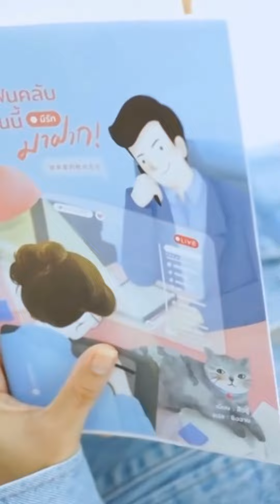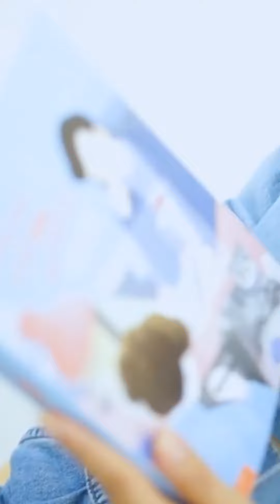แจ่มใสสายย่อ เรื่อง แฟนคลับคนนี้มีรักมาฝาก!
ใครจะรู้ว่าการห้าม ‘ฟางไหลหยาง’ ประธานบริษัทด้านรถยนต์ผู้เป็นแฟนคลับของเธอไม่ให้ส่งของขวัญให้ในไลฟ์ พร้อมบอกให้เขาตั้งใจเรียน เธอจะได้รถเฟอร์รารี่ของจริงมาเป็นของขวัญ! งานนี้ ‘เหมียวเหมี่ยว’ นักเขียนการ์ตูนชื่อดังถึงกับต้องกุมขมับ เพราะหลังคืนรถคันนั้นให้เขาไปแล้ว ก็ยังมีเรื่องวุ่นๆ ชวนให้หัวใจของเธอสับสนตามมาอีกเพียบ!

แฟนคลับคนนี้มีรักมาฝาก!
สืออู๋ เขียน
ซิงฉาย แปล